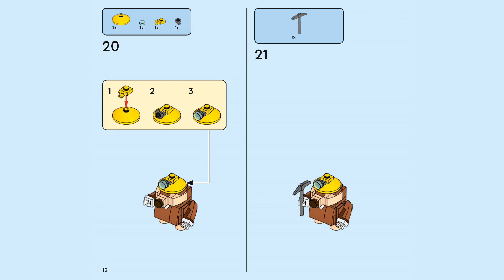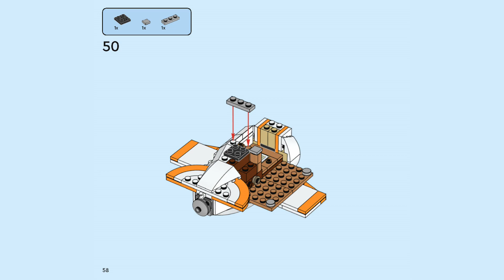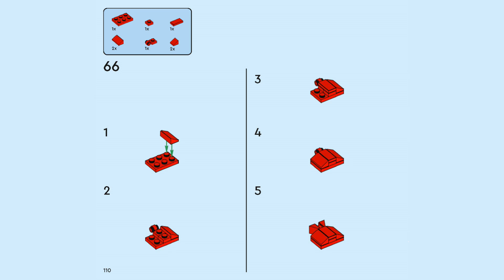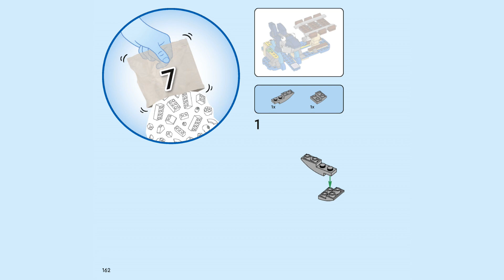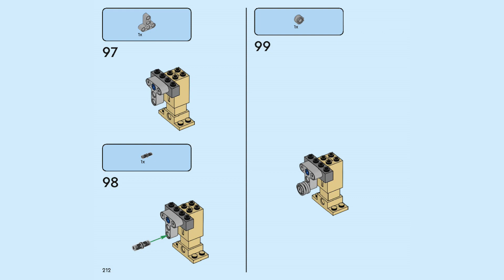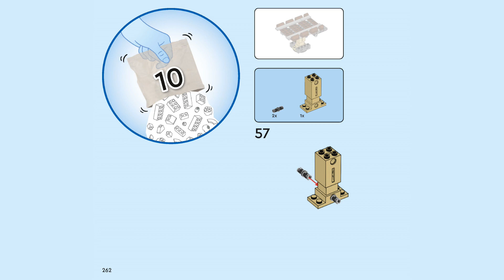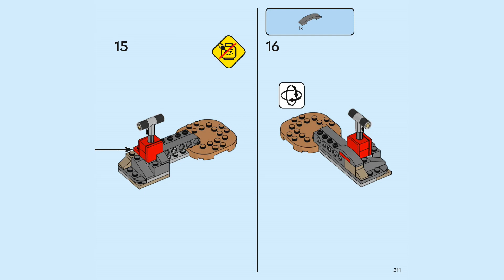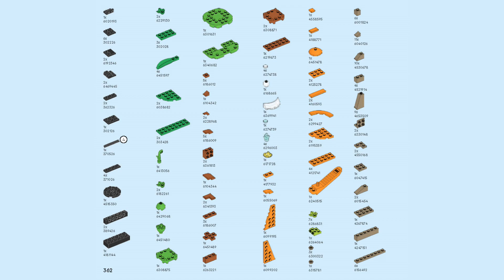LEGO instructions | Diddy Kong's Mine Cart Ride Expansion Set | 71425 | LEGO Super Mario 2023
Building instructions for 71425, Diddy Kong's Mine Cart Ride Expansion Set, LEGO Super Mario, 2023